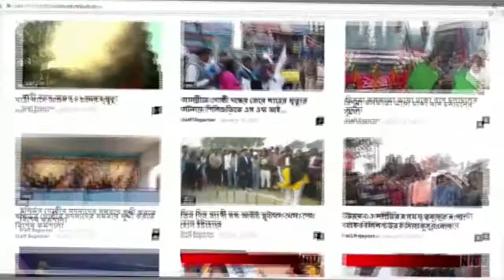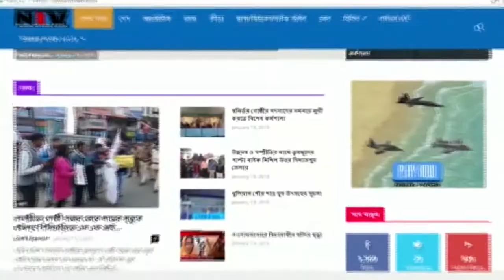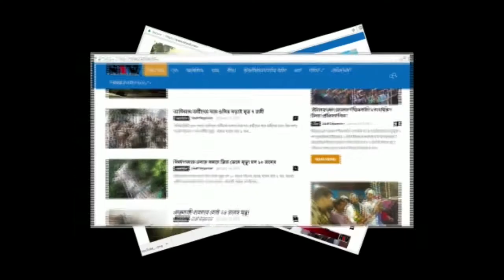এই ব্যবস্থায় ফলে ভাতা পাবে বিশেষ চাহিদা সম্পন্ন মানুষরা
মালদা বিশেষ চাহিদা সম্পন্ন হওয়া সত্ত্বেও মিলত না ভাতা। এমনকি, ছিলনা প্রতিবন্ধী সংশাপত্র। অবশেষে শিবির করে প্রতিবন্ধীদের মুখ‍্যমন্ত্রীর মানবিক প্রকল্পের আওতায় আনল প্রশাসন। মঙ্গলবার শিবির করে ইংরেজবাজার ব্লকের দুই শতাধিক প্রতিবন্ধীদের ভাতা দেয়া হল। আর প্রশাসনের উদ্যোগে খুশি বিশেষ চাহিদা সম্পন্ন মানুষেরা।

ইংরেজবাজার ব্লকের চারটি গ্রাম পঞ্চায়েতের প্রায় দুই শতাধিক প্রতিবন্ধীদের মানবিক প্রকল্পের আওতায় আনা হলো এদিন ।জানা গেছে, ব্লকের মোহদি পুর, কাজি গ্রাম , যায় ১ ও ২ পঞ্চায়েত থেকে পঞ্চায়েত থেকে প্রতিবন্ধীদের বাছাই করা হয় । তারপরে ব্লক অফিসে শিবিরের আয়োজন করা হয়। সেই শিবিরে চিকিৎসকের মাধ্যমে প্রতিবন্ধীদের চিহ্নিত করণ করা হয় তার পরেই মুখ্যমন্ত্রীর মানবিক প্রকল্পে তাদের নাম নথিভুক্ত করা হয় বলে জানান প্রশাসনের কর্তারা ।এই প্রকল্পে মাসে ১০০০ টাকা করে পাবেন তারা।